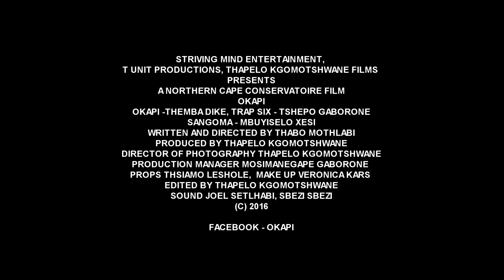OKAPI TRAILER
Northern cape - kimberley Film written and directed by Thabo Motlhabi, Produced by Thapelo Kgomotshwane